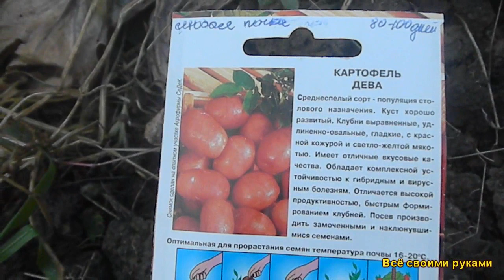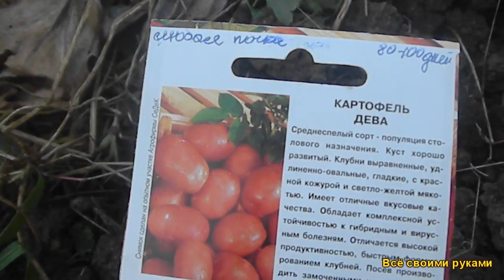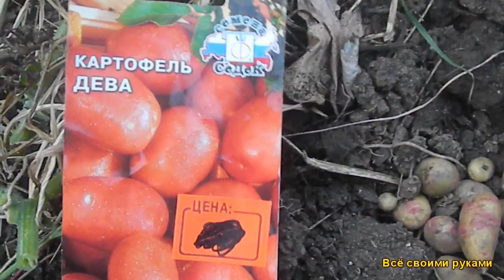Картошка Из Семян Сорт: Дева